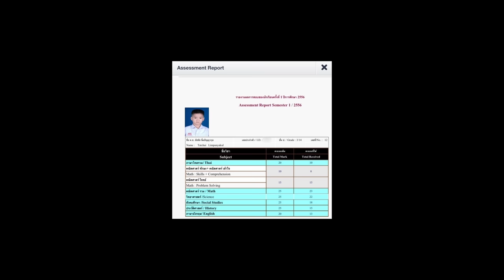789TRAINEE - PHUTATCHAI Back in time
PHUTATCHAI - Back in time

วาร์ปไปวัยเด็กของ ด.ช. 789TRAINEE
PHUTATCHAI พร้อมมอบความสนุกให้ทุกคนแล้ว🤩
ไปดูวัยเด็กของ PHUTATCHAI ได้แล้วตอนนี้ ลุยยย !